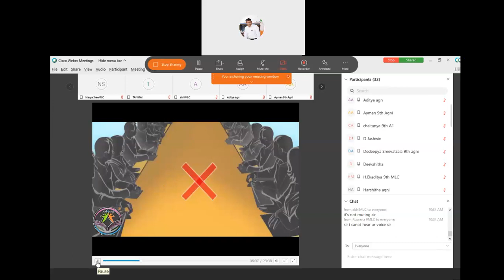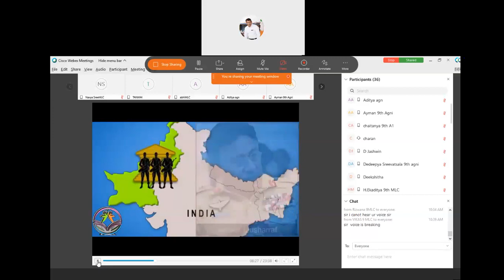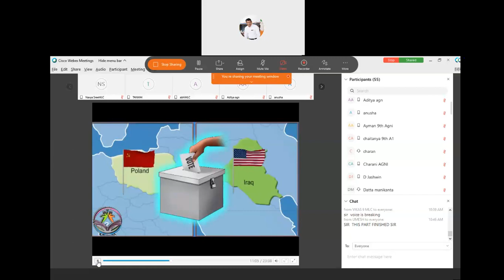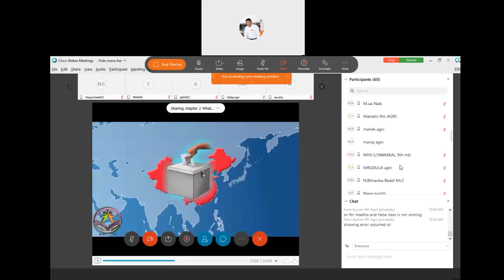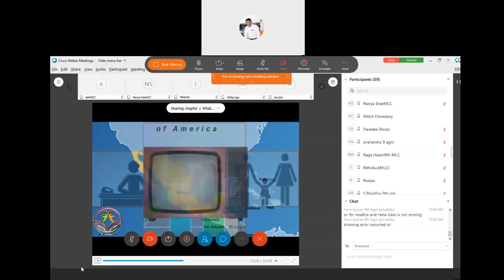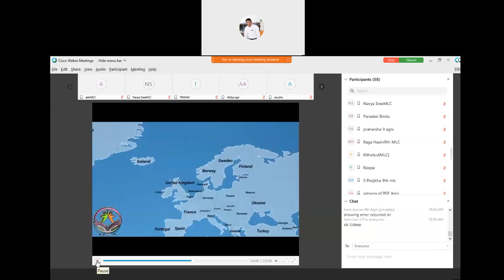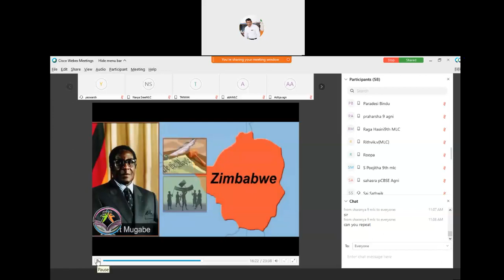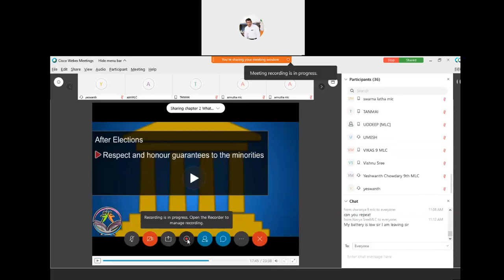what is democracy why is democracy part 2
9th cbse civics chapter 2 what is democracy? why is democracy? Part 2 Recorded classroom